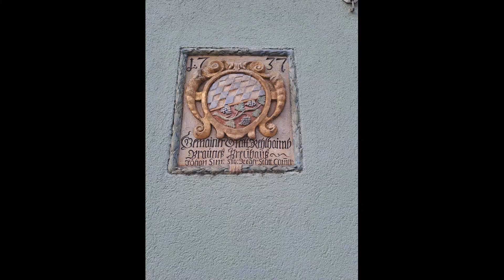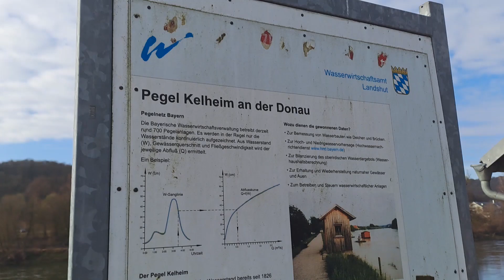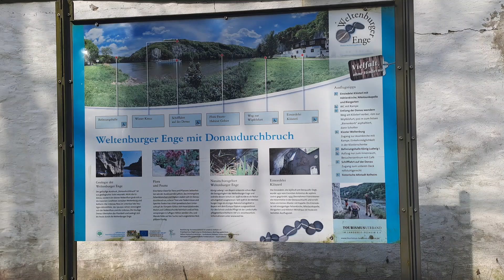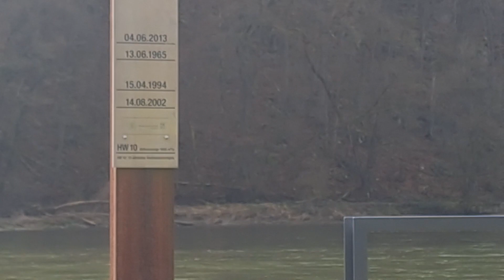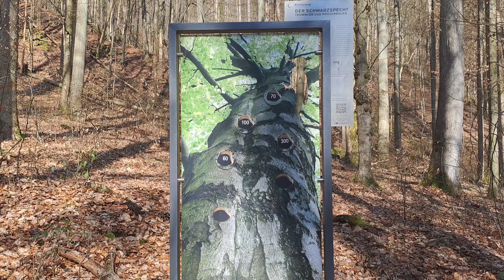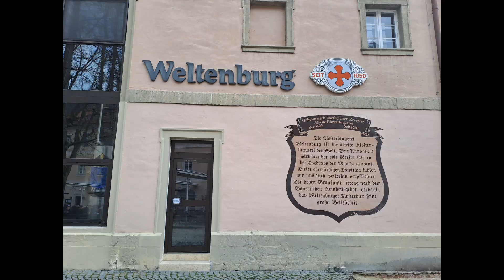Op stap met de JJ Camper, verjaardag vieren bij de Donaudurchbruch, Bayern Deutschland.